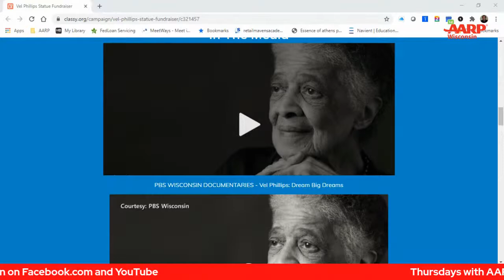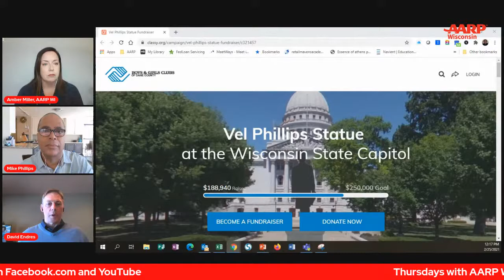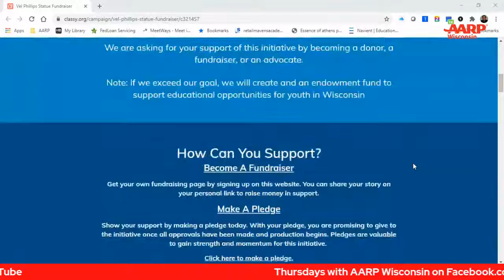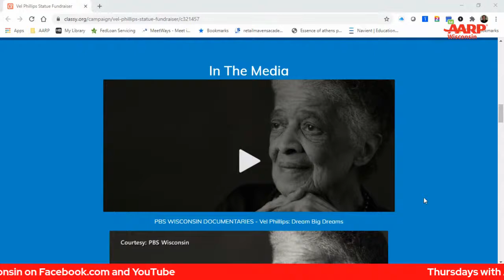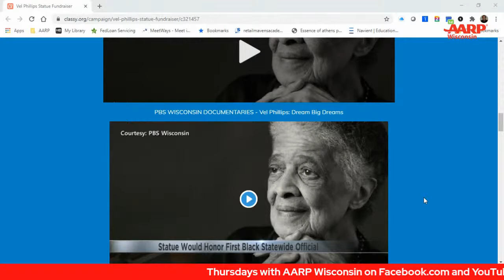Vel Phillips: A Woman of Firsts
According to the Wisconsin Historical Society's biographical essay, "Vel Phillips’ life was a series of firsts." Guests Michael Phillips, Vel Phillips' son, will share stories about his mother while a member of the Vel Phillips Task Force will provide an update on efforts to have her impact on Wisconsin recognized with a statue on the state capital grounds.